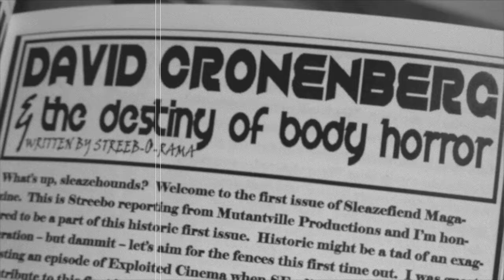SLEAZEFIEND MAGAZINE promo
60 second promo for the newest and sleaziest magazine out there, SLEAZEFIEND MAGAZINE!

Get you copy now at